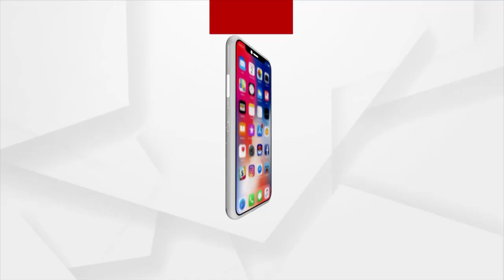ଧବଳେଶ୍ବର ରେ ଚିନ୍ତାରେ ବ୍ୟବସାୟୀ !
ଏଲଇଡି ସ୍କ୍ରିନ ମାଧ୍ୟମରେ ଦର୍ଶନ ଦେଉଛନ୍ତି ବାବା ଧବଳେଶ୍ବର । ଶ୍ରଦ୍ଧାଳୁଙ୍କ ସଂଖ୍ୟା କମିଛି, ଚିନ୍ତାରେ ବ୍ୟବସାୟୀ ।